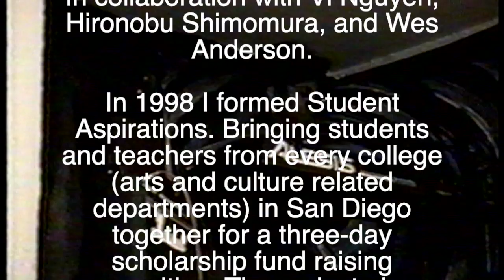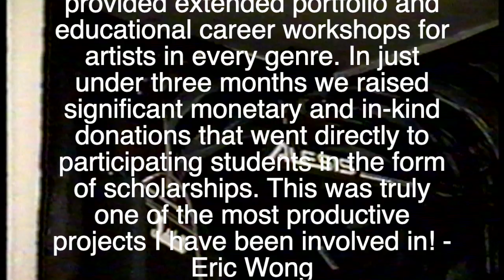Karen Reaves @ RIQ Gallery for the 1998 Student Aspirations Exhibition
Student Aspirations 1998-99
An early project organized by Eric Wong, in collaboration with Vi Nguyen, Hironobu Shimomura, and Wes Anderson, owner of RIQ gallery.

In 1998 I formed Student Aspirations. Bringing students and teachers from every college (arts and culture related departments) in San Diego together for a three-day scholarship fund raising exposition. The project also provided extended portfolio and educational career workshops for artists in every genre. In just under three months we raised significant monetary and in-kind donations that went directly to participating students in the form of scholarships. This was truly one of the most productive projects I have been involved in! - Eric Wong

Thanks to Vi Nguyen, Wes Anderson, Hironobu Shimomura, Kenny Williams (A.K.A. Blue Buddha), Jose Romo, Mayling Martinez, Terry Matsuoka, Nathaniel J. Burns, Karen J. Reavis, Bleu Moody, W.C. Fields, Autumn Cruz, Jeff Bradey, Leslie Yates, Shigeto Miyata, Jeremy Gercke, Dianne Elen, Loraina Niella, Will Golden, Keita Ideno, Jennifer Bennett, Joseph Balestreri, Marcus Tirado, John Matsch, Ramon Camacho, Greg Collins, San Diego colleges, San Diego City College Foundation, and local businesses for their support!

Student Aspirations is the basis for an educational advising program I’ve been developing, designed to advocate for and represent art students aspiring to go to art school. A program that will provide prospective undergraduate and graduate art students, as well as, educators, and counselors with valuable resources.